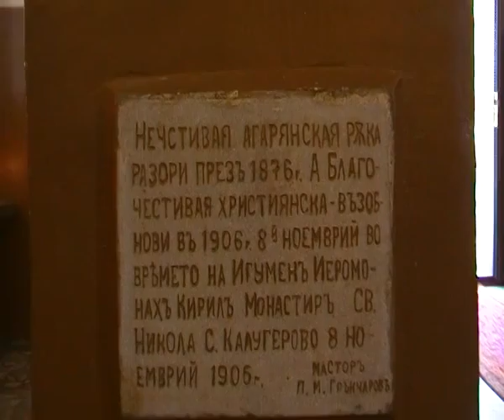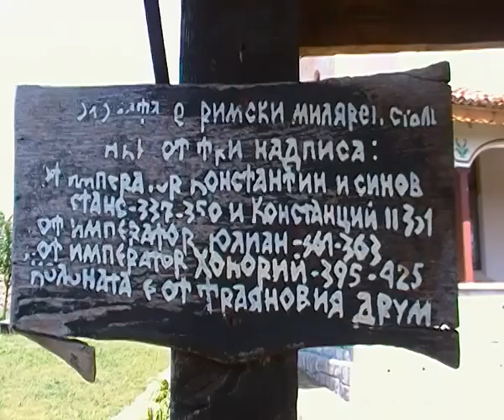Манастир *Св Николай* с.Калугерово